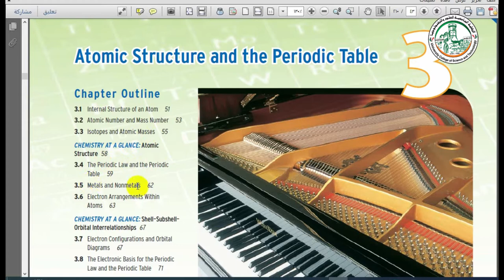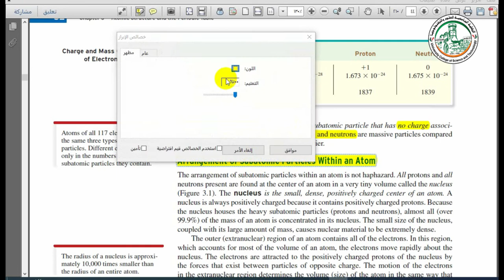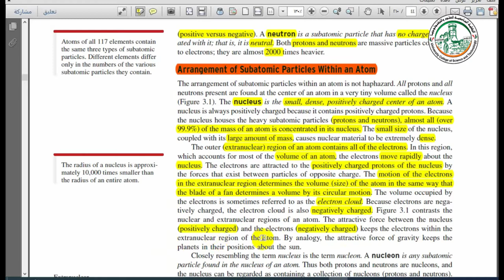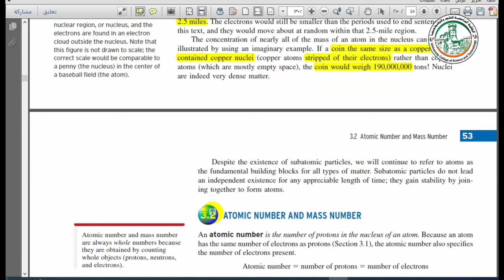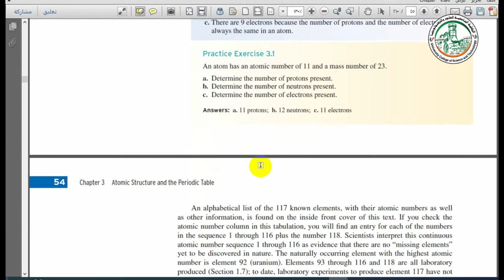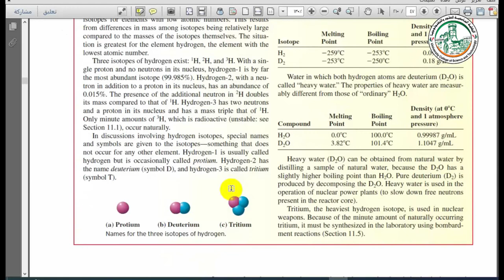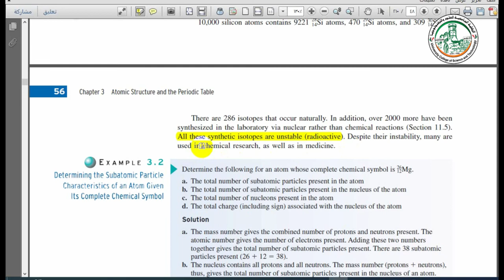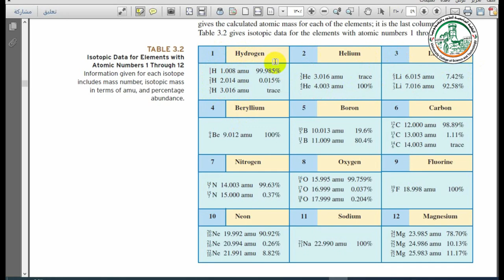المحاضرة السادسة في الكيمياء العامة Atomic Structure